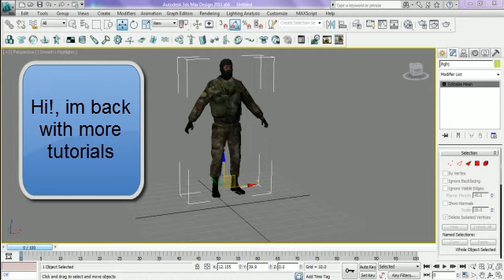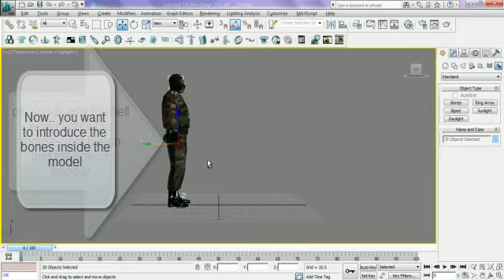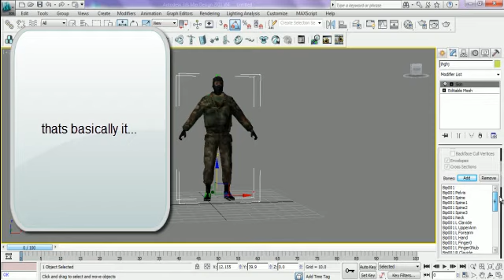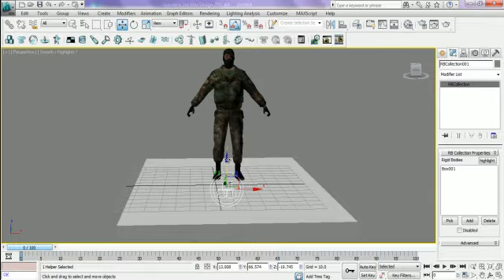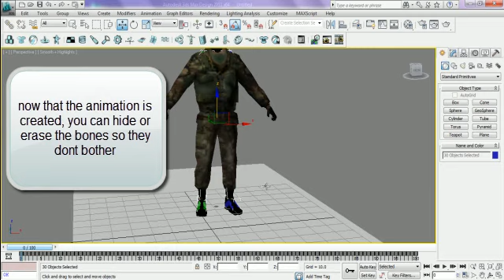3ds max tutorial # 9 (Skin modifier)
ill show you to apply the skin modifier to a model